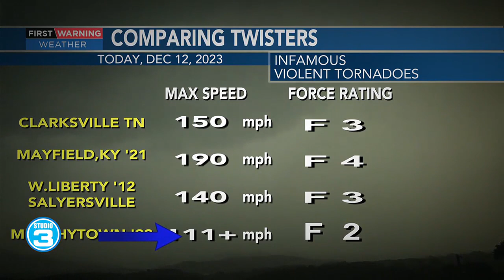Studio 3 - Tony Talks Tornadoes